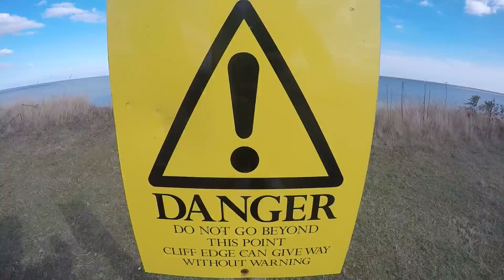Kessingland 2016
Trip to Kessingland, Suffolk in September 2016.